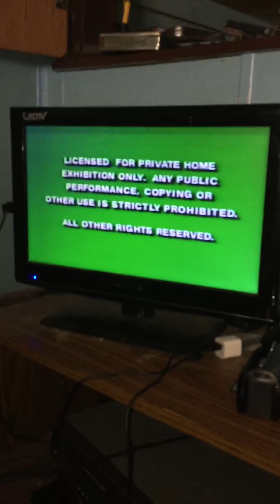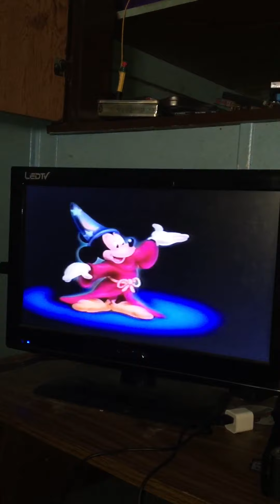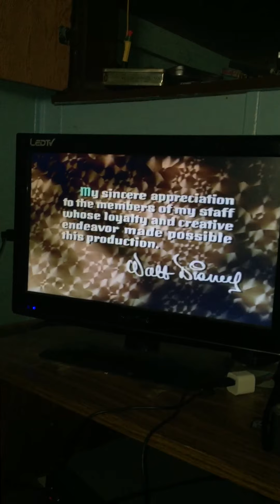Opening to Snow White and the Seven Dwarfs 1994 VHS (Version #1)